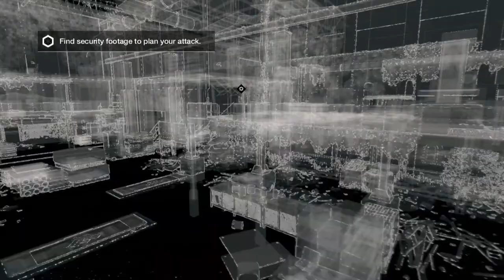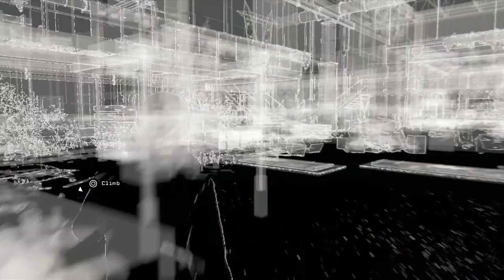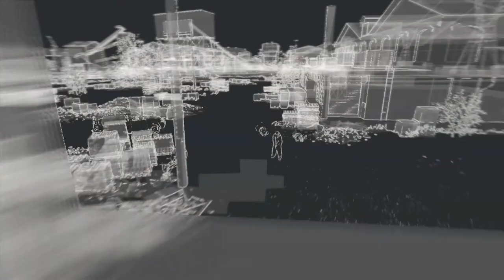Watch Dogs #21 Blackmailing The Bedbug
We get some info outa Bedbug today...